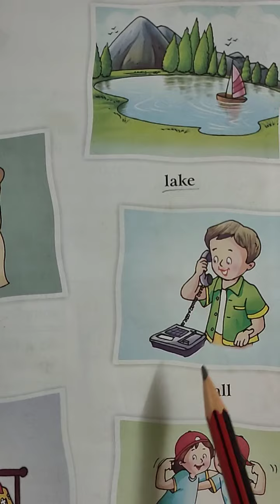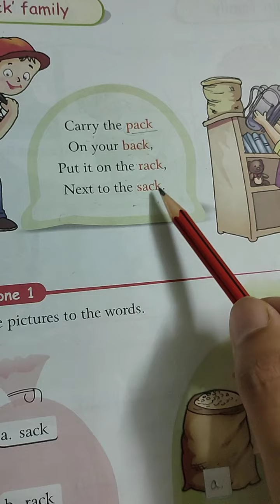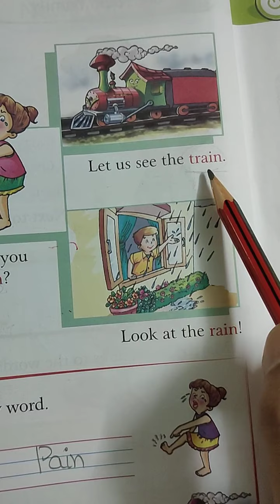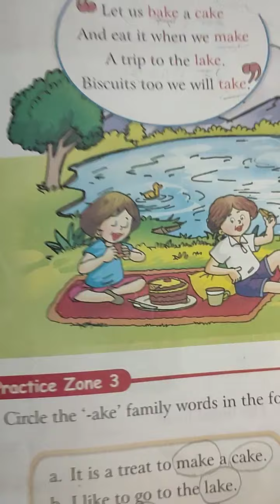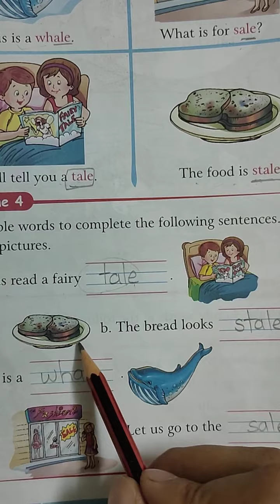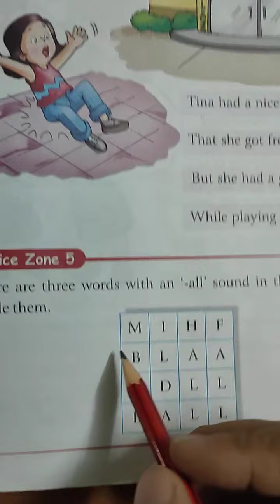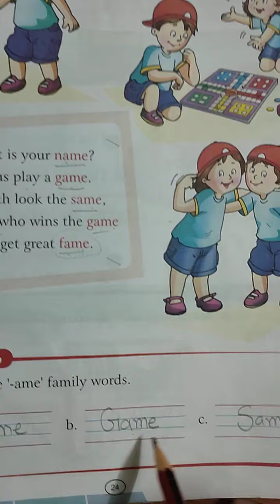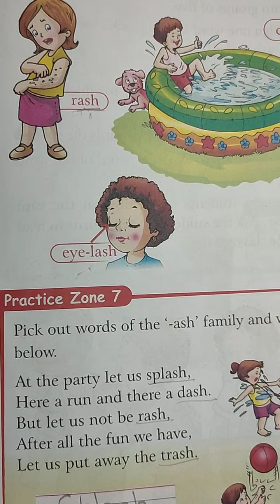Grade I English Chapter 2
Ball on the Wall